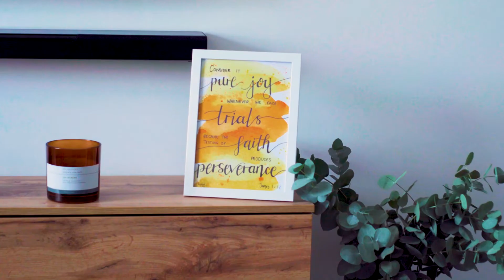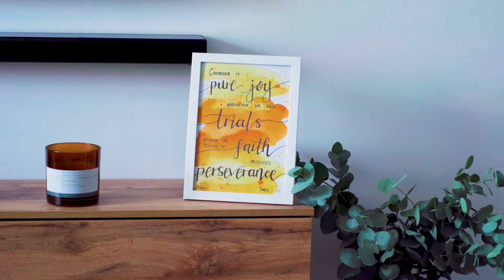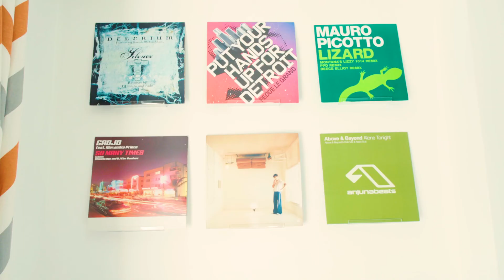Truth Be Told: Mhairi